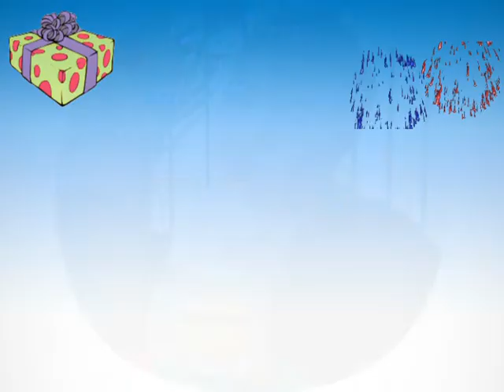Happy Birthday Tiana - Tiana's Birthday Song - Tiana's Birthday Party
All about your birthday Tiana!  Have a Happy Birthday all day from daybreak to the moonlight. Have a nice birthday Tiana and get a lot of presents.  Happy Birthday Tiana from AwesomeBirthdaySong.com!  Till next year, Happy Birthday Tiana!